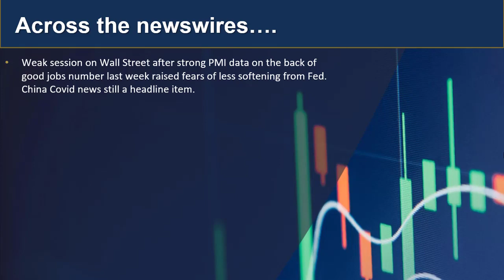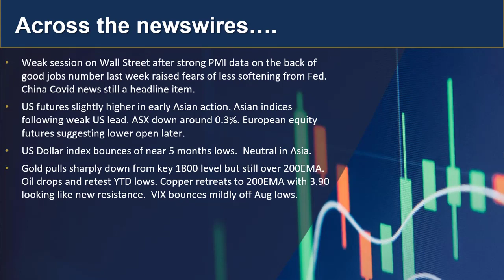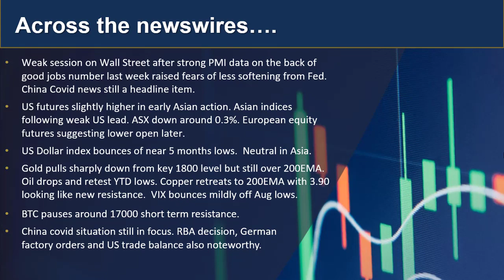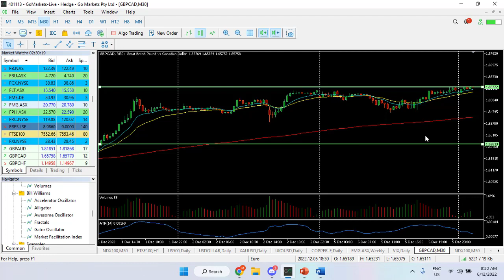GO Market Update and Charts of Interest - FMG and GBPCAD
With markets pullijng back after stronger than expected data fuelled Fed rate fears is this a temporary blip or signs that the latest market rally is about to fall flat?